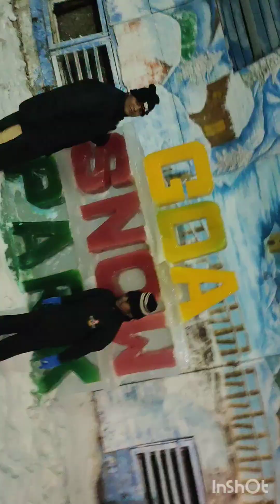GOA SNOW PARK